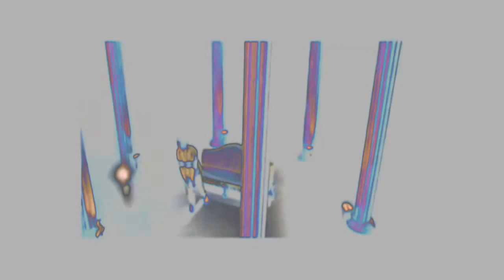Monsieur R -- Ernesto Guevara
Video Created by, HorrorkoreChannel